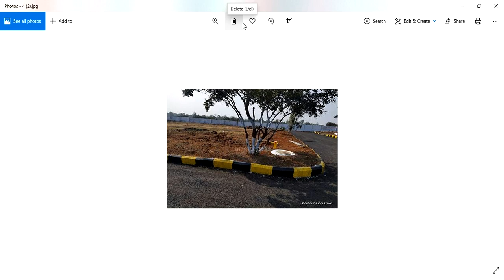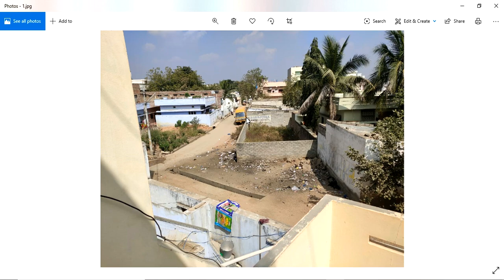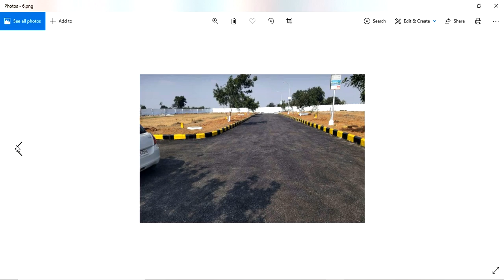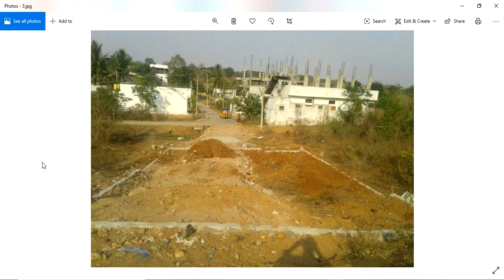శల్య వాస్తు || నిర్మాణాన్ని చేయదలచిన స్థలాన్ని శుభ్రం చెయ్యాలా ? || స్థలశుద్ధి || Guruvastu